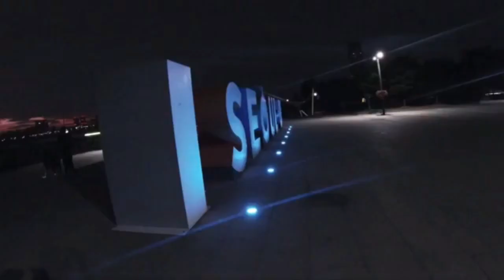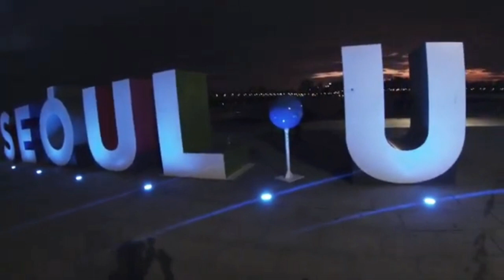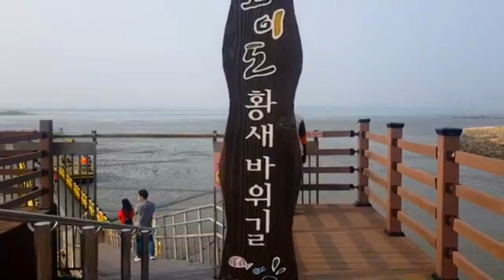Beautiful place in South Korea | 대한민국에 아름다운 곳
I'd Create this Channel to sharing the most beautiful ❤️ place to the people want to visit. Thank you good luck 😊😊 All you guys.